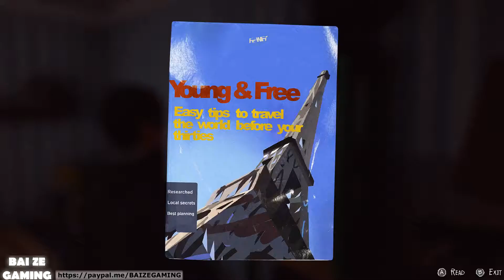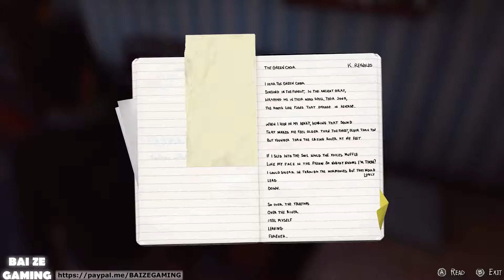Life Is Strange 2 Episode 2 6 Moms Room and Escaping Police!